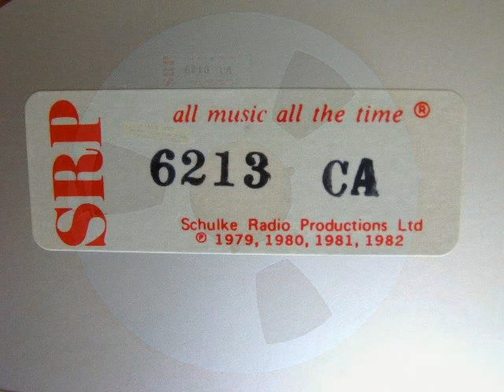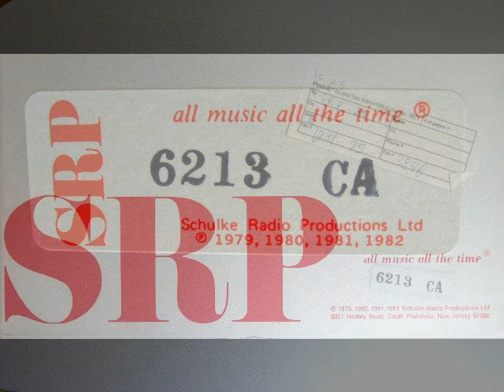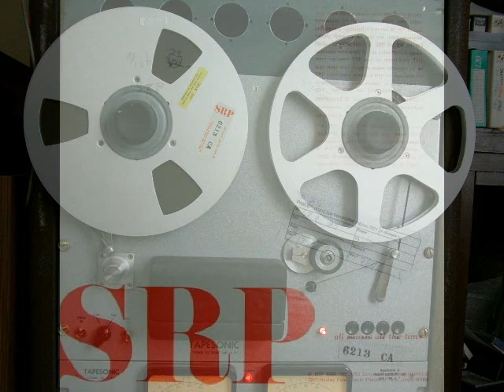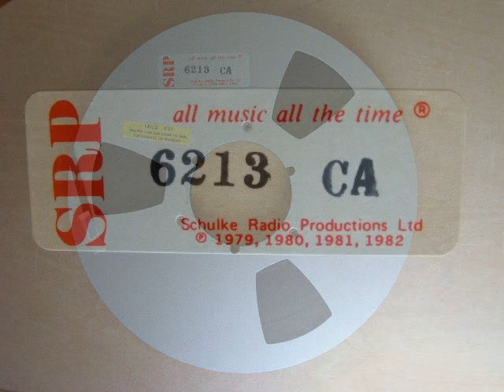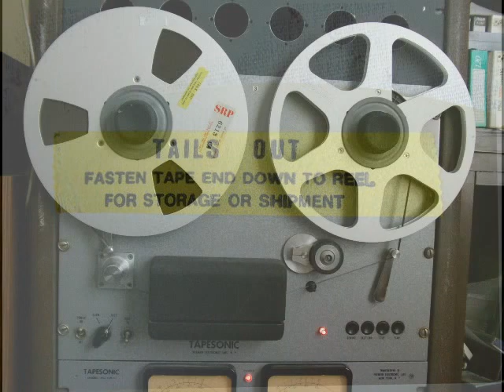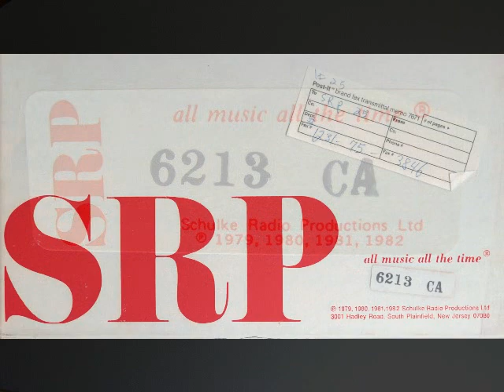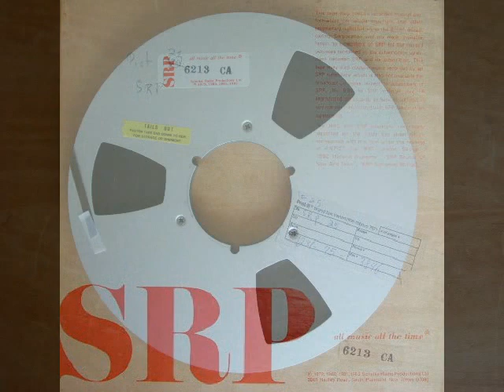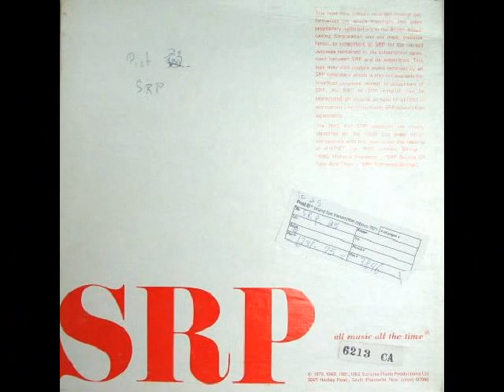SRP EASY LISTENING TAPE 6213 CA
11-Arthur's Theme - Ron Goodwin (SRP custom track)
13-Allez Vous En - SRP Orchestra (SRP custom track)
14-Misty - Hugo Winterhalter
15-Feels So Good - Johnny Douglas (BBC custom track)

21-We Just Couldn't Say Goodbye - Frank Chacksfield
23-Follow Me - Alshire Singers
24-The Last Waltz - Paul Muriat
25-Smile (Charles Chaplin) - Bert Weedon

31-Behind Closed Doors - Lenny Dee
33-Friendly Persuasion - Norman Percival
34-Won't Somebody Dance With Me - Alan Tew

41-There's No Gettin' Over Me - Ronnie Aldrich
42-Goodbye - Hank Levine Chorus
43-Mean To Me - John Fox (BBC custom track)
44-Here I Am - Tony Mottola
45-Go Away Little Girl - 101 Strings

This video is music from an SRP tape that was distributed to radio stations.  WPAT was broadcasting SRP for a few years and this tape may have played on WPAT.  The pictures here are of this one of the three SRP tapes I bought on Ebay in 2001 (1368 AC, 3262 CA, 6213 CA).  The 10" tapes are recorded at 7.5 ips half track Stereo.  WPAT request for 14" tapes at 15 ips was never honored.

The head alignment test and subsonic automation cue tones are on the tape but back in 2001 I did not record the tones, just the music.  I have grouped the song list in 15 minute segments (10s, 20s, 30s and 40s) identified by the cue tones.  The automation could intermix segments from tape to tape.

The following information was taken from EasyListeningHQ.com

By the late 70s, and certainly the early 80s, sources for instrumental music had virtually dried up in Europe as well as in America. Radio programmers were faced with the problem of how to keep their formats fresh with new music in order to be contemporary. While they had many versions of, say, Begin the Beguine that they could play, the perception was that the stations would be dated and unable to attract younger listeners without being able to air instrumental arrangements of current rock and pop songs.

The answer was to hire arrangers and commission orchestras to play and record tunes that broadcasters wanted and in the styles that fit the format. According to Phil Stout, programmer extraordinaire at Schulke Radio Productions (SRP), the very first "custom" project was commissioned by SRP. Phil has provided a very interesting description of the project and a song list, which we present in a very special EasyListeningHQ.com Spotlight feature.

The next documented project was arranged and conducted by Bill Loose in 1975. Bill was largely doing commercial background and musical cue music for Capitol Records at the time. His productions for the Good Music Company were exceptional, having been recorded in Europe on multi-track tapes, mixed down to two-track and purveyed to broadcasters on vinyl records.

Visionary Jim Schlichting of Starborne Productions produced the next project on a grand scale by commissioning Frank Chacksfield to record dozens of tracks that Jim also pressed on vinyl and licensed to syndicators. While those who licensed the music from Jim squealed about the rates, they were in for severe sticker shock when they began to produced and record custom music themselves. They soon found that the musician rates in the United States were too high, and that forced most of the recordings to be done in Europe where the music could be produced more inexpensively. Hence, one finds that most of the projects were done using European arrangers.

Another factor that drove the custom music projects was an association that Jim Schulke had formed with the BBC. He was able to sign a contract that gave him exclusive broadcast rights to certain BBC material. Not to be outdone, Bonneville hitched up with Reddifusion in Europe and was able to license exclusive rights to a large amount of material from the Reddifusion background music library, identified on their service as the "Buckingham Strings."

Back in America...

Stung by their inability to get the rights to the Schulke and Bonneville material, and because those two companies together were fiercely fighting to be "King of the Mountain," the smaller companies and independent stations banded together and formed the "International Beautiful Music Association" (IBMA) and collectively put their money into a pot to record their own sessions with an agreement between them that neither Schulke nor Bonneville would be allowed to license the material.